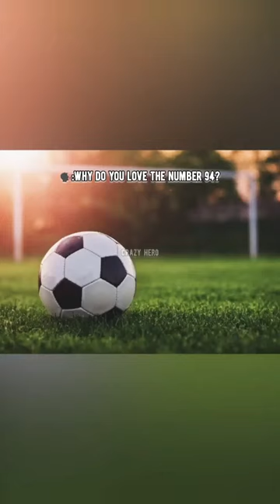MAXHTEC 94 💙🤍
Crazy Hero Official

Write ✍️ down your idea's 💡